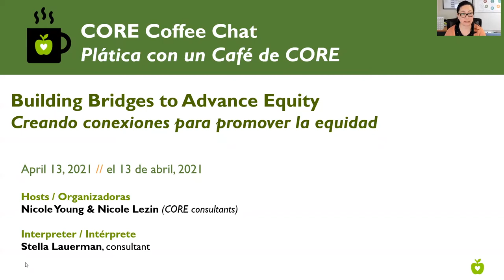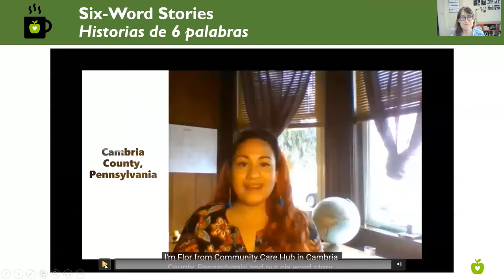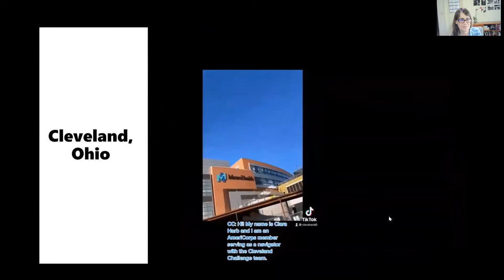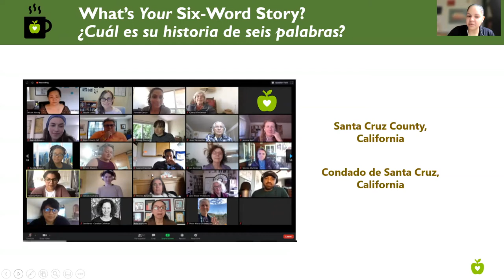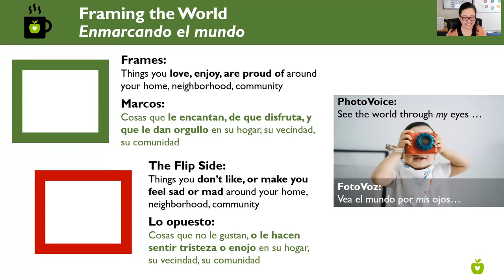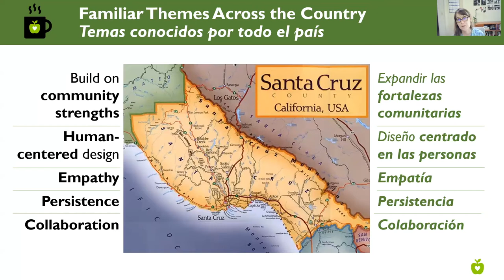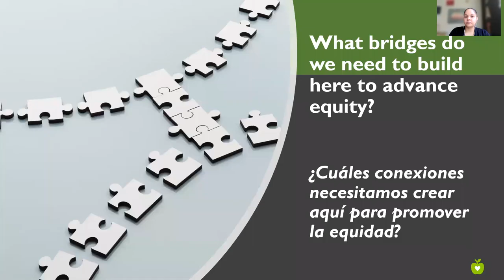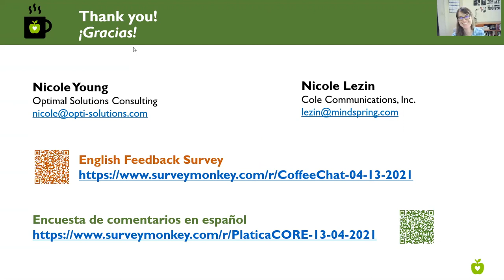Building Bridges to Advance Equity: Actionable Ideas for Santa Cruz County - CORE Chat (04/13/2021)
Description:
In this CORE Coffee Chat, participants heard an overview of and discussed the “Building Bridges to Advance Equity” webinar held during National Public Health Week (on April 6). The webinar featured communities from across the country that are engaged in the American Public Health Association’s Healthiest Cities & Counties Challenge The current grantees are working on access to healthy foods and health services, but the Challenge has a broader focus on cross-sector collaboration and community leadership to advance health equity.

Sound familiar? We thought so, too!  Watch the recording to hear ideas about the many ways we can keep working together to advance health, well-being, and equity here on the Central Coast.